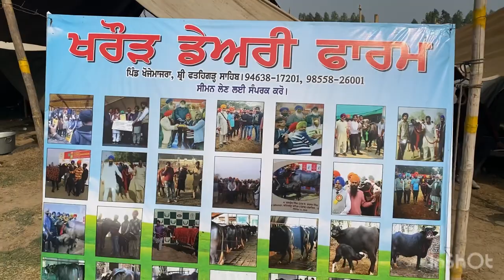Champion bull Noor nilli ravi got 1st position in DFA Haryana